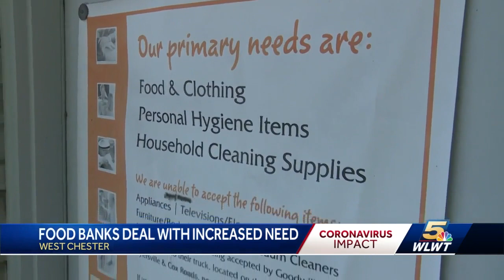Local organization in need of donations to serve families in need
Many families in Greater Cincinnati need a helping hand during this economic crisis brought on by the COVID-19 pandemic